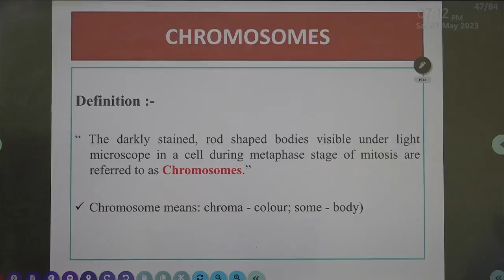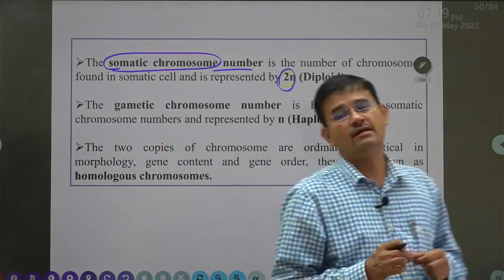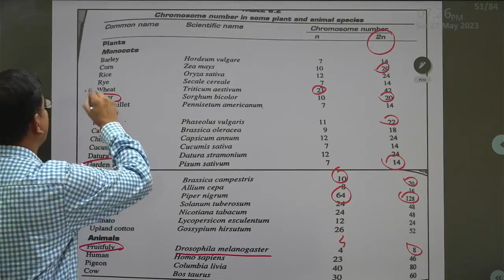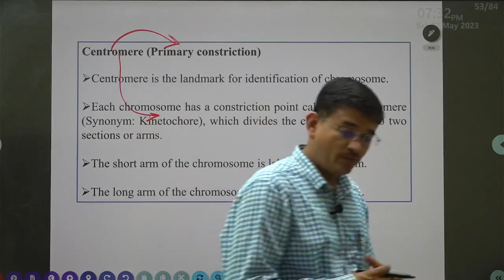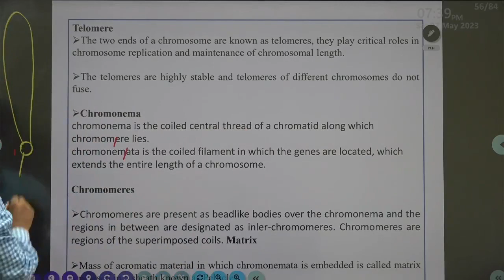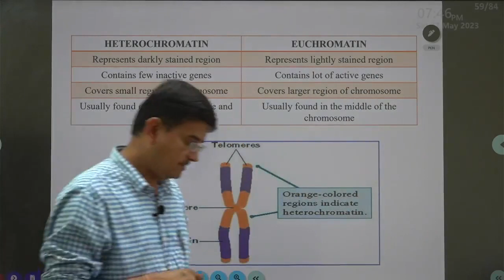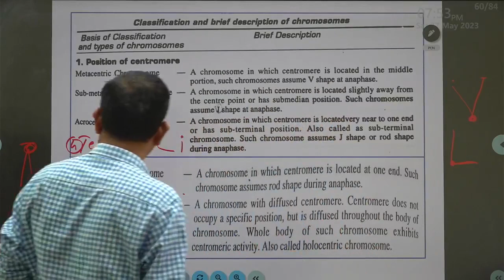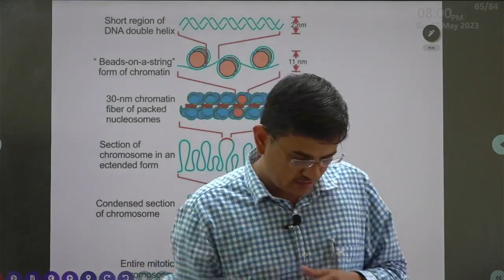Chromosome Part 1